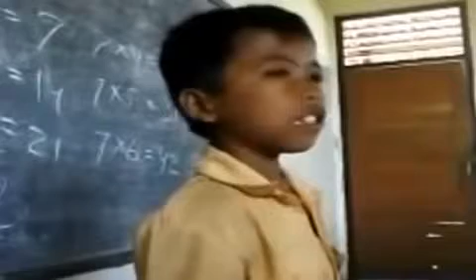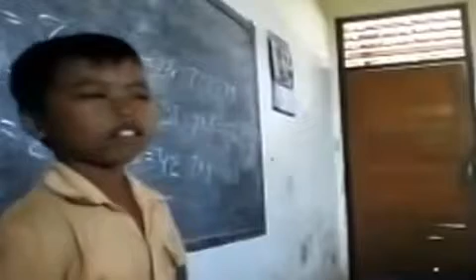Aduh dek Lagu Garuda Pancasila versi baru 😂